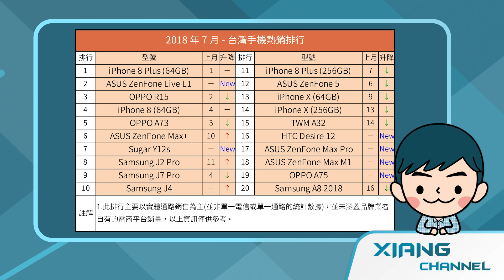多款低階機進榜！2018年7月台灣十大熱銷手機公佈【小翔來報榜​】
根據市調機構的資料顯示，台灣2018年7月手機銷售量為53萬部，相較於去年同期的60萬部減少7萬部，若與上個月相比則多出大4萬部。十大手機銷售部分，iPhone 8 Plus (64GB) 再度稱霸榜單，至於 iPhone 8 (64GB) 則維持在第4名，iPhone X則皆跌出十名外。而本月最賣的安卓手機，則由 ASUS ZenFone Live L1 拿下，一進榜立刻奪下亞軍，表現相當亮眼。其他像是 ZenFone Max+ 排名也再次上升。那麼 OPPO 則有 R15、A73，分別拿下第3、第5名，其中的 R15 則是前十名榜單中，唯一一支售價超過一萬元的機種，其餘則都是萬元以下的中低階手機，完全不見安卓旗艦。至於三星也同樣由 J2 Pro、J7 Pro、J4．三款低階機進入前十名。

註解：
1. 此排行主要以實體通路銷售為主，並未涵蓋品牌業者自有的電商平台銷量，僅供參考。

主題：2018年7月 - 台灣十大手機銷售榜
Title：Top 10 Best selling Smartphones in Taiwan in JUN 2018.

※ 精選影片 ※

【台灣手機銷售 Top 20（2018年7月）】
1. Apple iPhone 8 Plus (64GB)
2. ASUS ZenFone Live L1
3. OPPO R15
4. Apple iPhone 8 (64GB)
5. OPPO A73
6. ASUS ZenFone Max Plus
7. Sugar Y12s
8. Samsung Galaxy J2 Pro
9. Samsung Galaxy J7 Pro
10. Samsung Galaxy J4
11. Apple iPhone 8 (256GB)
12. ASUS ZenFone 5
13. Apple iPhone X (64GB)
14. Apple iPhone X (256GB)
15. TWM A32
16. HTC Desire 12
17. ASUS ZenFone Max Pro
18. ASUS ZenFone Max M1
19. OPPO A75
20. Samsung A8 2018
21. OPPO R15 Pro
34. Samsung S8+
37. Samsung S9+ (128GB)
44. ASUS ZenFone 5Z (64GB)
45. HTC U12+ (128GB)
46. Sony XZ Premium
47. Sony XZ2
48. ASUS ZenFone 5Z (128GB)
55. Huawei P20 Pro
60. Samsung Note 8

【台灣手機品牌銷售量 Top 10（2018年7月）】
1. Apple
2. Samsung
3. ASUS
4. OPPO
5. HTC
6. Sony
7. 小米
8. HUAWEI
9. Sugar
10. Nokia

【台灣手機品牌銷售額 Top 10（2018年7月）】
1. Apple
2. Samsung
3. OPPO
4. ASUS
5. Sony
6. HTC
7. HUAWEI
8. 小米
9. Nokia
10. vivo